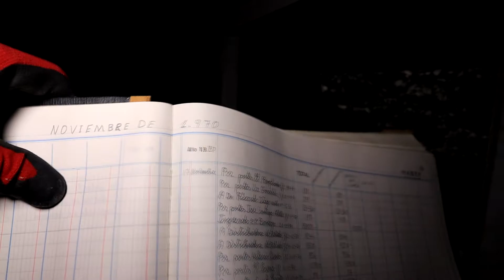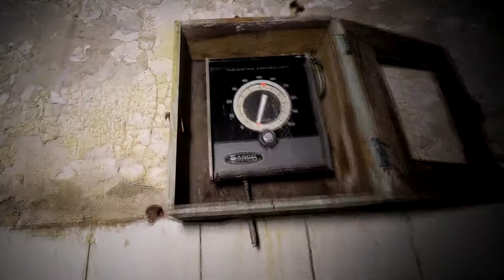laboratorio fotografico part1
aquí andamos en una fabrica tan grande que necesito muchas horas para verlo por completo, es una fabrica de fotografía